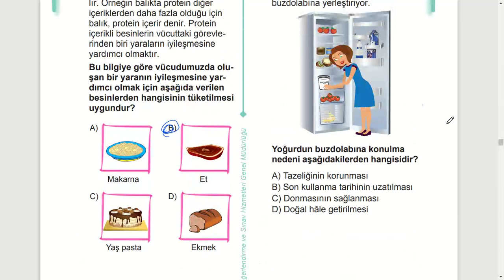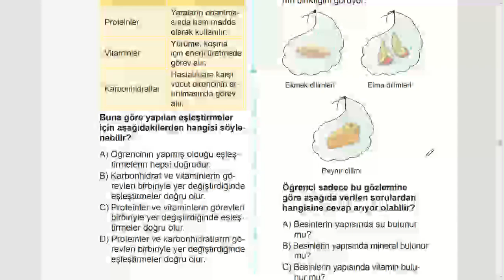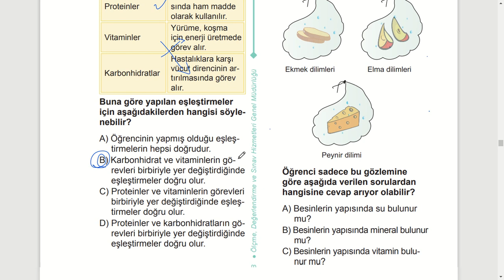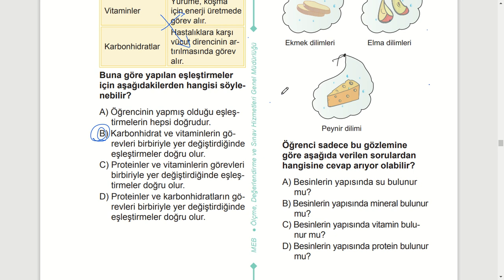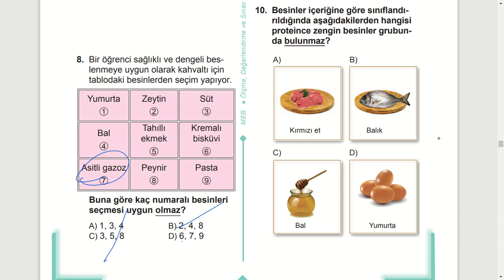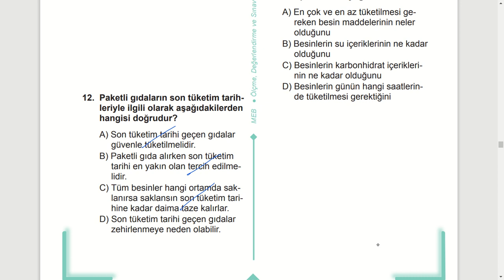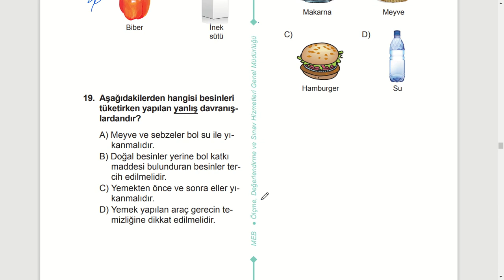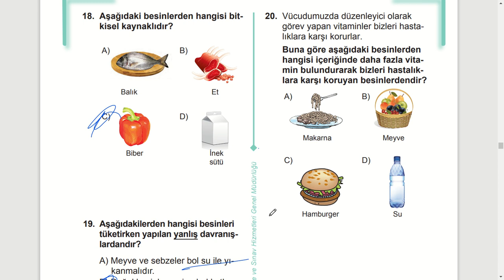4 Sınıf Fen bilimleri çalışma kitabı soruları sayfa cevapları 2 ünite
4  Sınıf Fen bilimleri çalışma kitabı soruları sayfa 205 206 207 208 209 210 cevapları 2  ünite  besinlerimiz